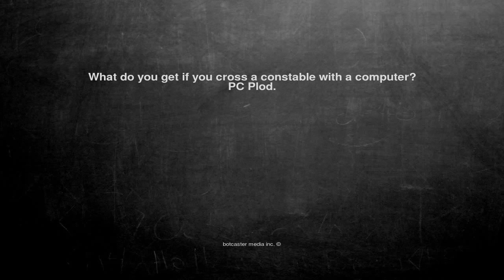Ok, here is the joke. What do you get if you cross a constable...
What do you get if you cross a constable with a computer?
PC Plod.